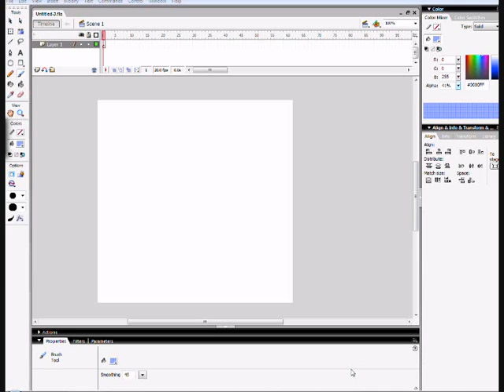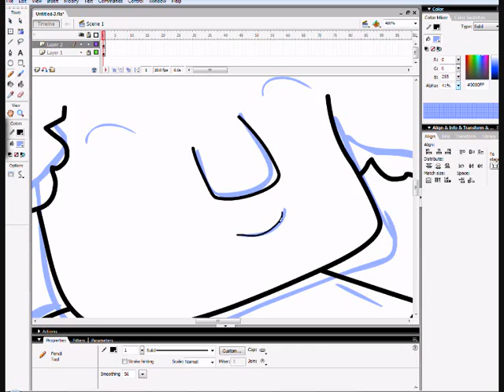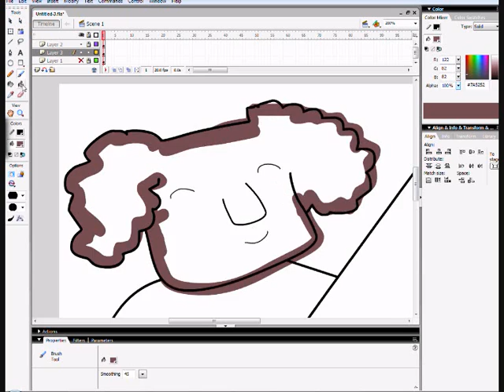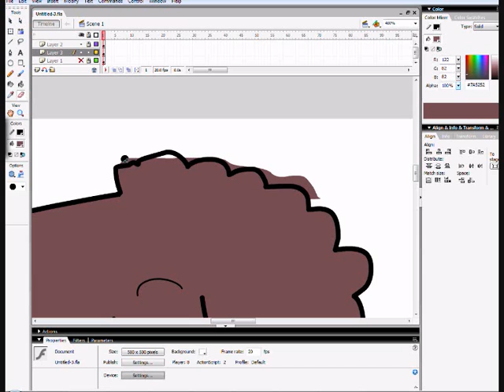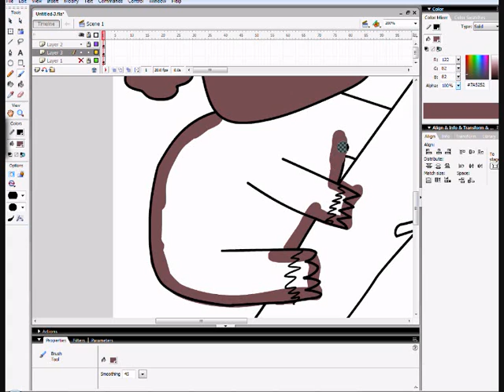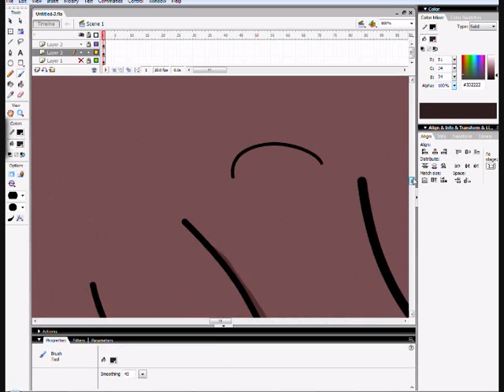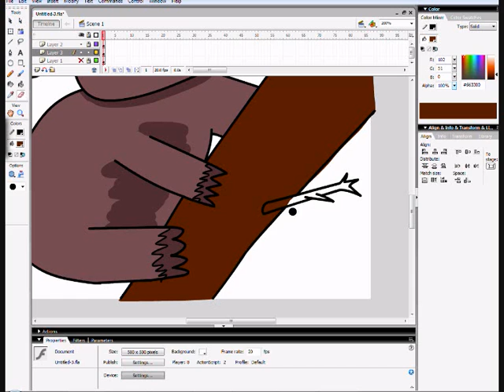Koala Logo Speed Drawing